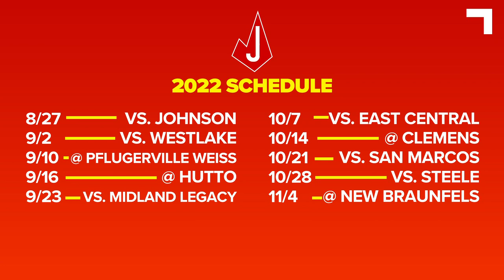Judson Rockets gear up for new season | 2022 High School Football Preview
The taste of a 4-6season from a year ago still lingers in the mouths of Judson Rockets.